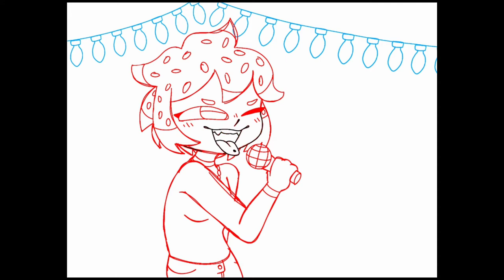Kest Speedpaint - Vick studio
⚠️ Do not reapost this speedpaint or this drawing of my Oc Kest Seed ⚠️

🎼1) aaryan shah x the weeknd • renegade x i was never there (sped up)
🎶2) Stormbreaker Pinkie pie Cupcakes Brony Mixer Remix